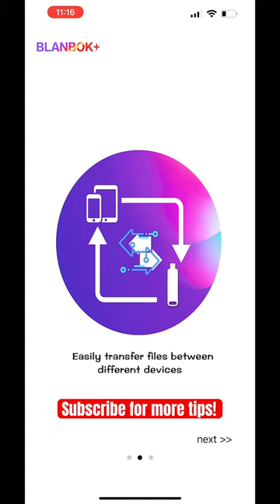This Device Saved My Life! 😃